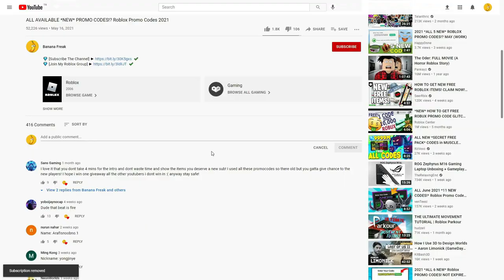ALL NEW ROBLOX Arsenal (update) SECRET *OP* CODES! | ROBLOX 2023 CODES